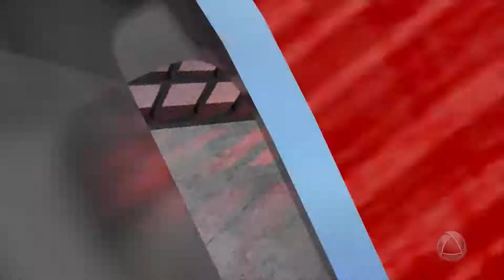Ronda Policial - 20/07/17 - TOLERÂNCIA ZERO